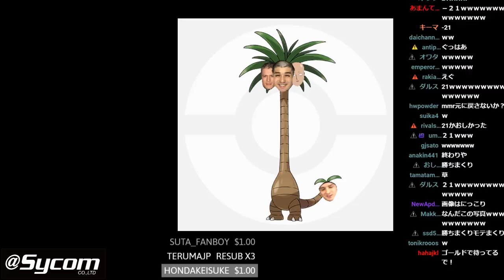【LOL】超有名チームの偉い人に煽られた挙句ジジイなので介護されました【ジリアン】